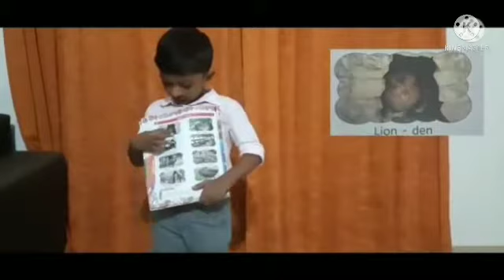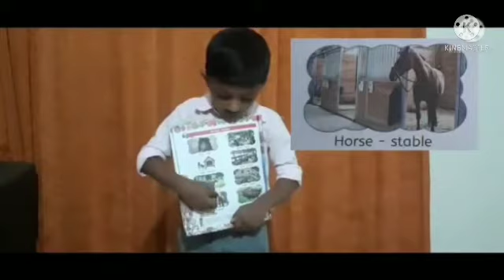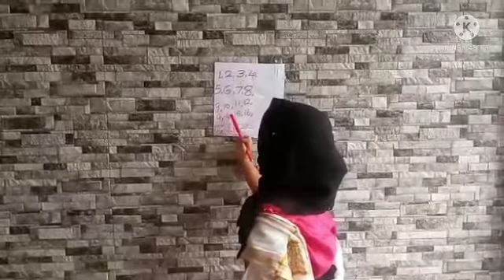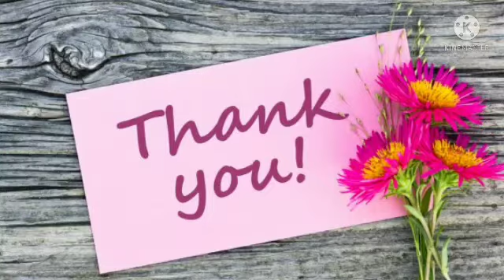Teachers Day Celebration 2021 - Students Act as a Teacher - Montessori Sr.C